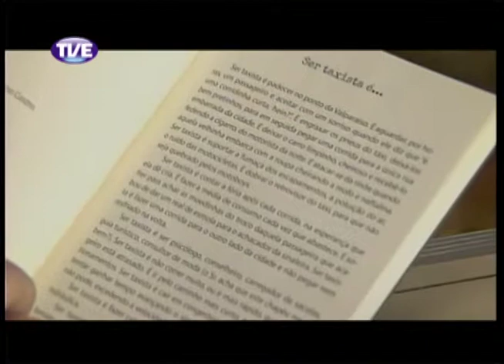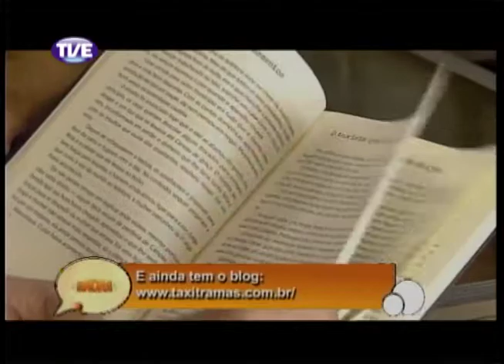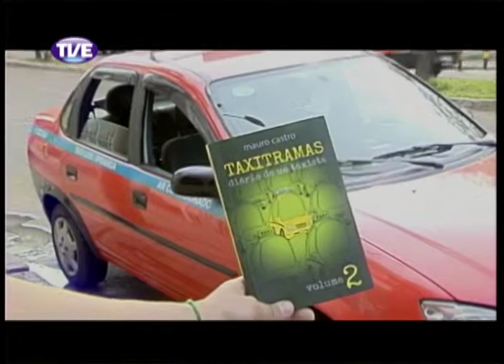RADAR | TVE - ESPECIAL TAXISTAS - 23.10.13 Parte 3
Parte 3 do Programa Radar TVErs especial sobre taxistas artistas e artistas taxistas com participação ao vivo da banda Taxidriver, matéria com Mauro Castro que escreveu o segundo volume do livro "Taxitramas - Diário de um taxista", reportagem sobre o aplicativo Easy Táxi e entrevista com Bruno César da Fundação Thiago Gonzaga sobre segurança no trânsito.